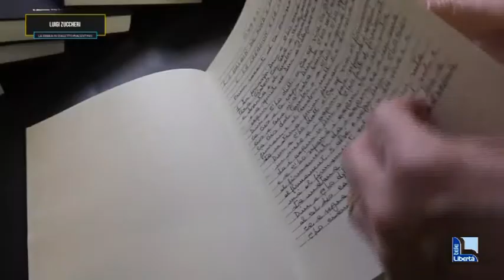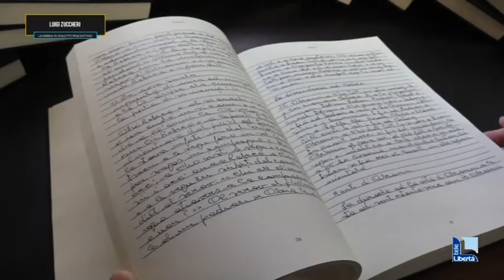“Prendiamo esempio da quest’uomo”. Zuccheri citato dal Papa nell’Angelus